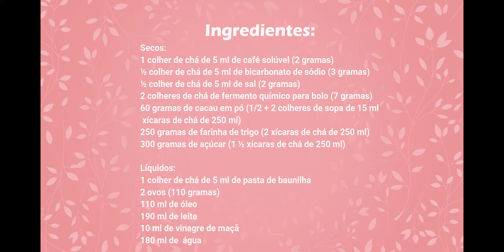Módulo 2 - Aula 2 - Massa de bolo de chocolate | CURSO DE CONFEITARIA | Mallu Hessel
Nesta aula vamos preparar uma massa de bolo de chocolate.

Ingredientes:

Secos:
1 colher de chá de 5 ml de café solúvel (2 gramas)
1/2 colher de chá de 5 ml de bicarbonato de sódio (3 gramas)
1/2 colher de chá de 5 ml de sal (2 gramas)
2 colheres de chá de fermento químico para bolo (7 gramas)
60 gramas de cacau em pó (1/2 xícara de chá de 250 ml + 2 colheres de sopa de 15 ml)
250 gramas de farinha de trigo (2 xícaras de chá de 250 ml)
300 gramas de açúcar (1 1/2 xícaras de chá de 250 ml)

Líquidos:

1 colher de chá de 5 ml de pasta de baunilha
2 ovos (110 gramas)
110 ml de óleo
190 ml de leite
10 ml de vinagre de maçã
180 ml de água